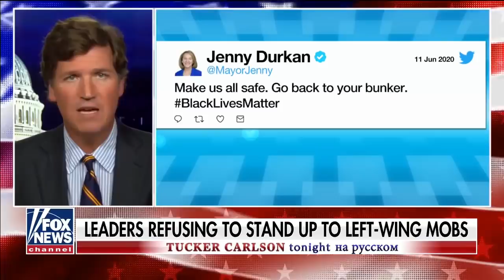Добро пожаловать в ЧАЗ [Такер Карлсон на русском]